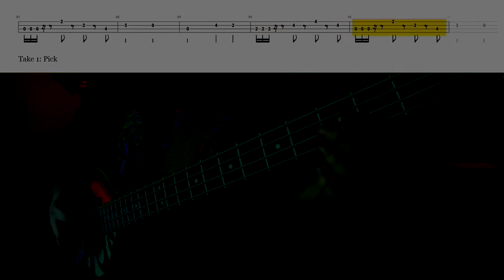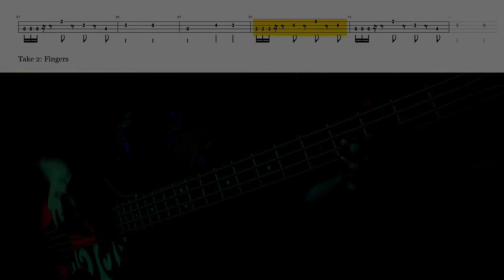Frank Zappa - Peaches En Regalia bass cover with tabs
Pick 00:00
Fingers 03:39

Several things to say about this one:

1) At first, I just wanted to learn this part for my own practice, rather than something intended for the channel. But I quickly found that of all the transcriptions I could find, there were none I agreed with.
2) Don’t get me wrong: a lot what Shuggy played here feels very improvised, so it’s perfectly okay for anyone to put their own spin on the licks if they play it — especially when covering it in a performance.
3) I, however, never intend to perform it in public. I only set out to learn something from it, and if I truly want to get a glimpse of the way Shuggy was thinking, I better try and play it as close as possible. So I had to take all the transcriptions there were and verify them against what I thought was happening, changing a lot of small and not so small details, ultimately creating a transcription of my own. So now there's one more.
4) You may still disagree with how I interpreted the part, it's okay. I used two different masters and the isolated rhythm section from Hot Rats Sessions to try and zero in on some of the parts I wasn't sure about, but YMMV.
5) Also, there’s still a bunch of my own mannerisms in the way I articulate some of the notes, that’s inescapable.
6) I oscillated a lot between pick and fingers as I was learning the piece. I’m a pick player most of the time, but I decided to keep both versions.
7) There’s still war in Ukraine. I still can’t go home. Still recording in a friend’s kitchen in a different city.

With thanks and acknowledgments to:
John Fair and his transcription as published on Ultimate Guitar;
Chris & Kibble and their transcription as published on Songsterr;
Gustavo Perez and his Youtube cover and transcription;
Andrew Brahin who helped me get through a tight spot here.

the proceeds will go the same way.